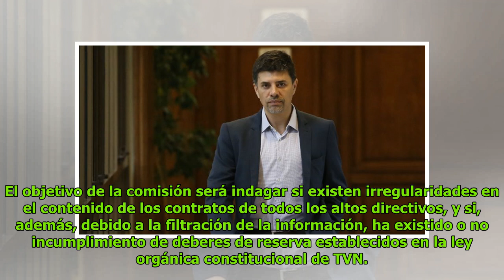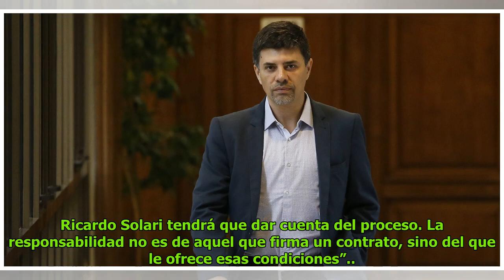Diputado Marcelo Díaz anuncia comisión investigadora por polémica de TVN DC History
Patricia Norris